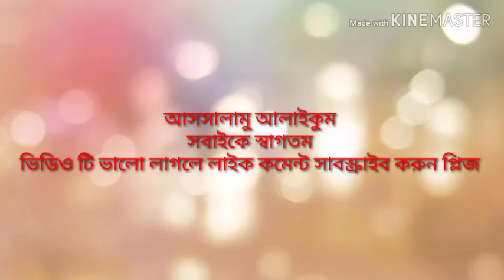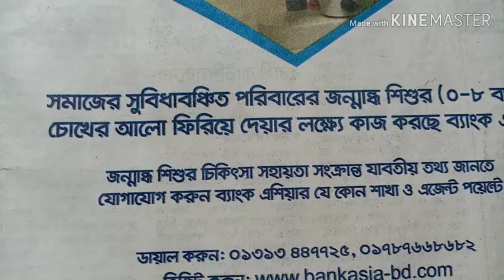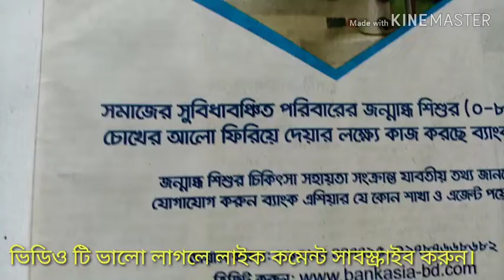ভিডিও টা দেখলে অন্ধদের সহায়তা করতে পারবেন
অন্ধদের  সহায়তা মূলক ভিডিও  টা দেখূন
শেয়ার করুন।
যাতে করে অন্যরা জানতে ও দেখতে পারে।
ধন্যবাদ।